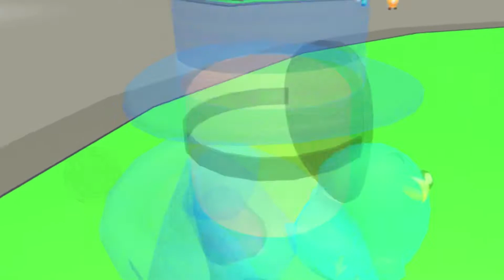Adopt me: La roca ha vuelto y nuevo Mecanipup. Día de los inocentes 2022.